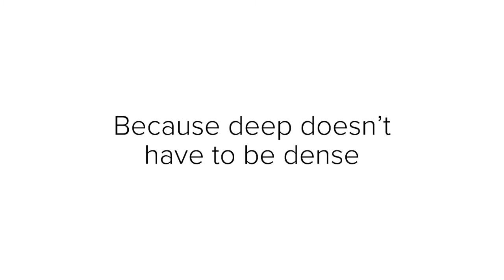# 1 Regular Worship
Three Healthy Habits
By Pastor Gary Snavely

Isaiah 59:2
Colossians 3:17
Colossians 3:13
Colossians 4:5-6
Matthew 5:23 - 24
Matthew 6:33